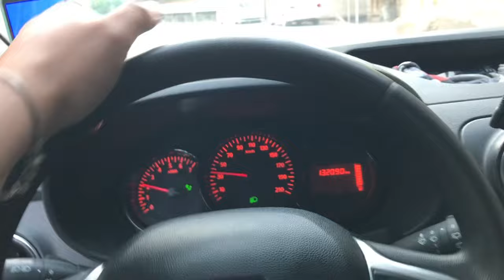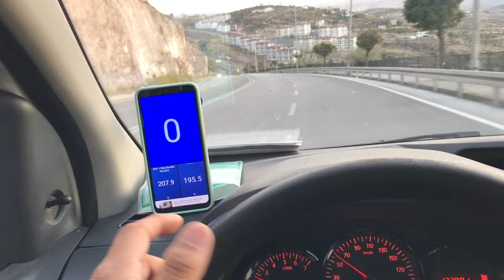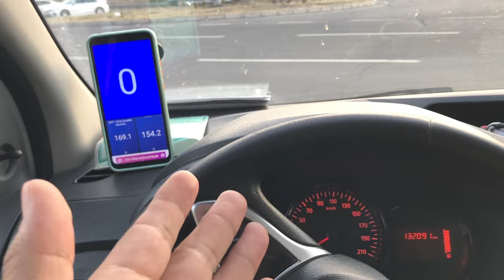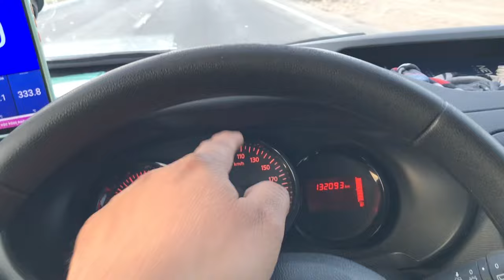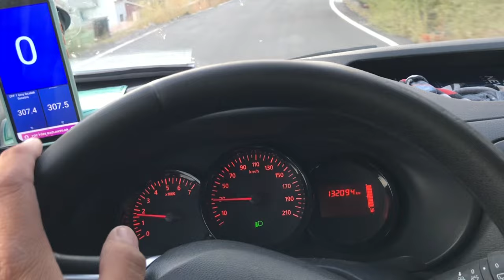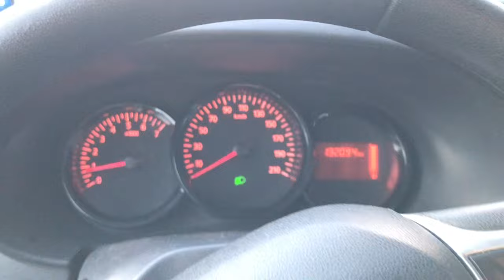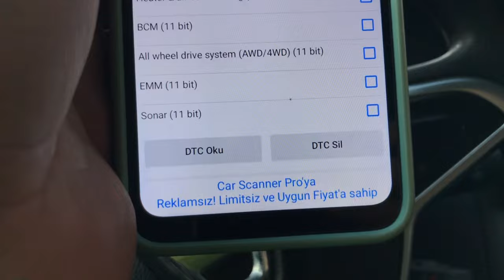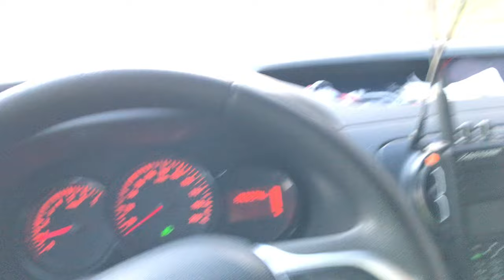Dacia dokker 1.5 dcı partikül sorunu